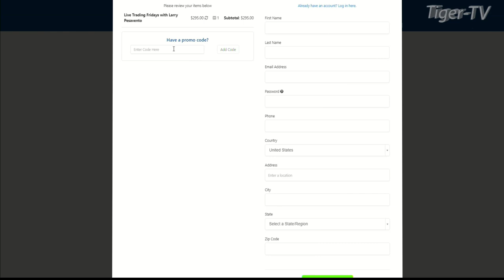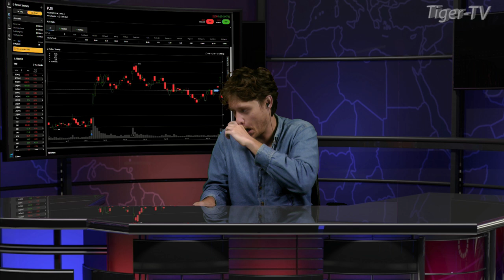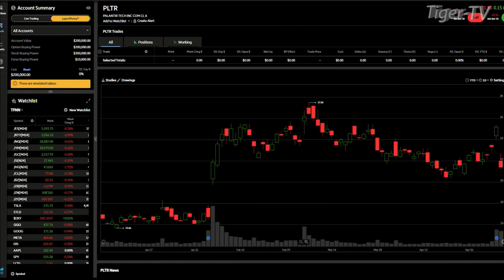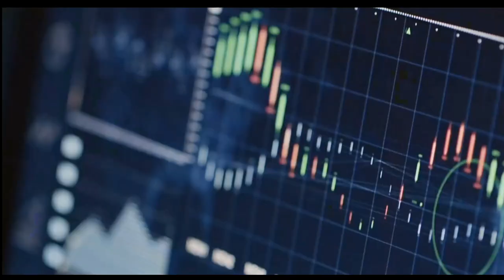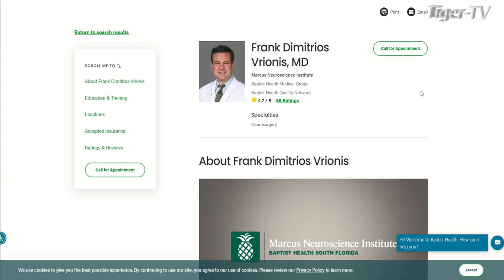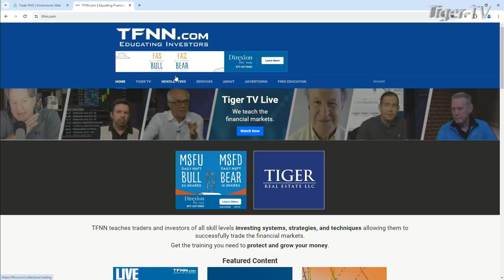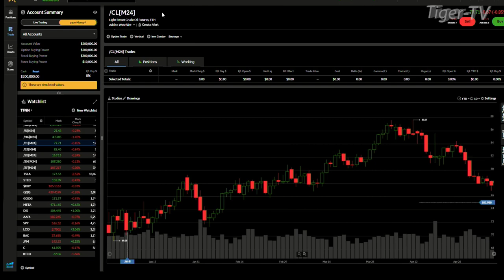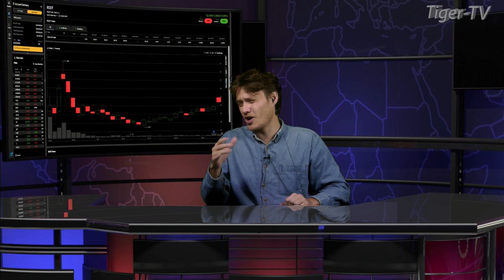May 8th, The Morning Market Kickoff on TFNN - 2024